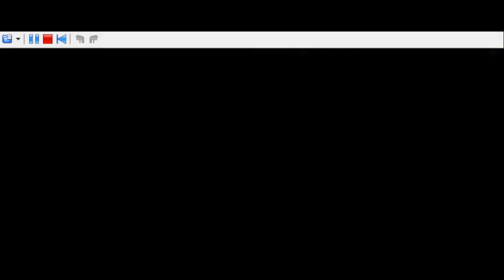Pokemon Mystery Dungeon Explorers of Sky: Vs Grovyle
I almost forgot to post this too ^ ^; This was surprisingly a quick fight. Then again that violent seed we found was useful owo;;;
This was done during our canon route for EOS, based on my characters before the comic.